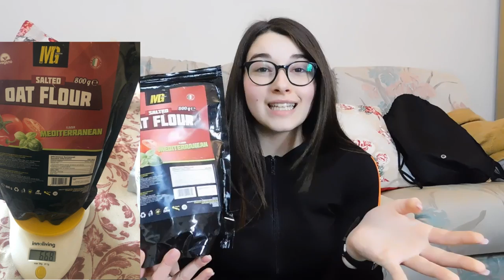BASTAA È ARRIVATO IL MOMENTO DI SMALTIRE TUTTO‼️| PROGETTO SMALTIMENTO PRODOTTI #2❤️|GA